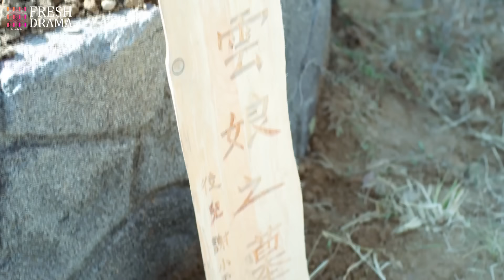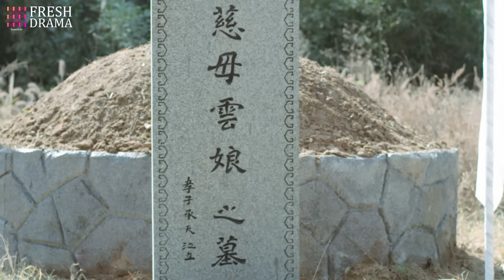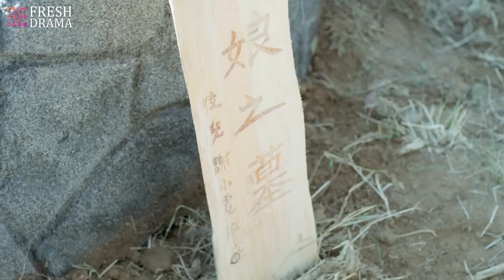【ENG SUB】Ni Chang EP10 | Nicky Li, Bi Wen Jun | Fresh Drama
Synopsis
In the period of Daning, the little daughter, Xie Xiaoni, who born in an aristocratic family making living by textile and cloth dyeing, made a will of taking over the family business when she was young. She grew up and became a businesswoman. Unexpectedly, she was framed by the competitors and her family was ruined. After this suffering, she changed her name as Ni Chang. She dived into studying the technology of textile and cloth dyeing, just for finding out the reason of her family’s tragedy. A few years later, Ni Chang went back to her hometown with new technology. She regained the justice for her family and prospered the family’s business.
Ouyang Ziyu, a duke of that period, was a humorous man with a reserved face. He loved Ni Chang and gave a helping hand when she was in dilemma. At first, they didn’t love each other. Going through a variety of experiences, they became a pair of lovers. Ni Chang get married with Ouyang Ziyu and became the duchess in the end. Ni Chang discovered an admirable way of business and became a successful businesswoman.

Genres：Costume Play, Inspirational

Subtitles: English [CC]

Audio languages: Chinese

Director：Ding Yingzhou

Starring:
Li Jiaqi as Ni Chang
Bevan as Ouyang Ziyu
LUlU as Yan Wenxiu
Will as Su Wenyu
Zeng Qi as Yuanxiang

Production Region：China

Debut：April 20th, 2021